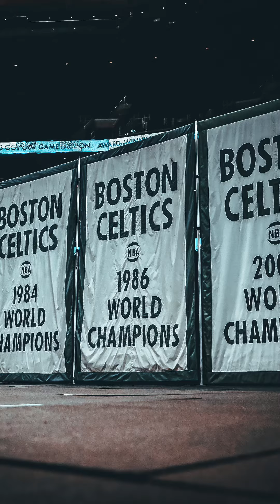Boston Celtics made NBA History (again)